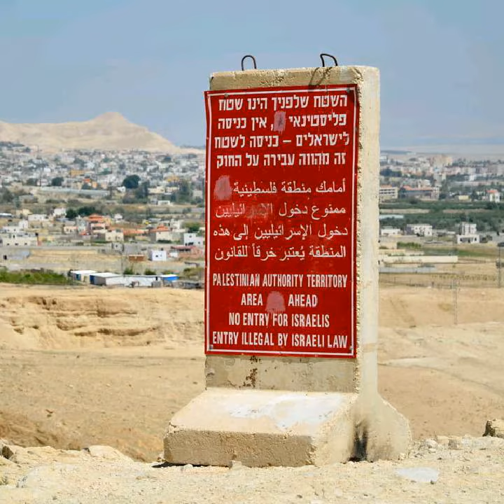Jericó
La ciudad más antigua del mundo, nombrada en las Sagradas Escrituras en tantas ocasiones.
Se llegó a llamar la Ciudad de las Palmeras.
Datos taco Mensajero